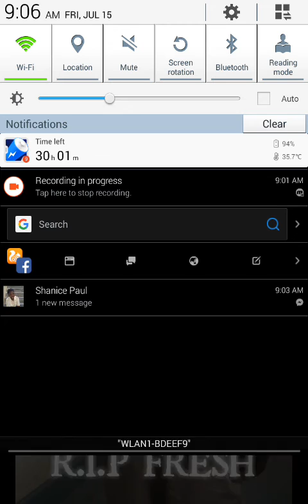The Loss of a friend [RIP FRESO AKA FRESH]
Death, something we all can't avoid but when it comes so unexpected to the people you care about it hurts, and i know people all over the world experience this but keep your head held high cherish that personin your heart and never forget them because they will never forget you RIP FRESH A teammate, A brother, A friend